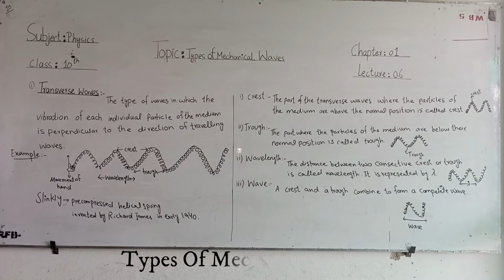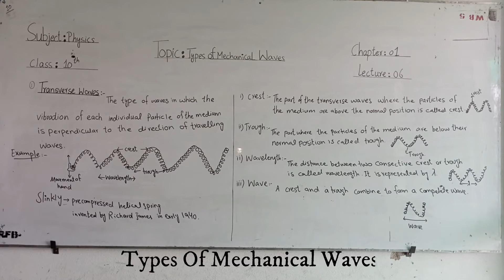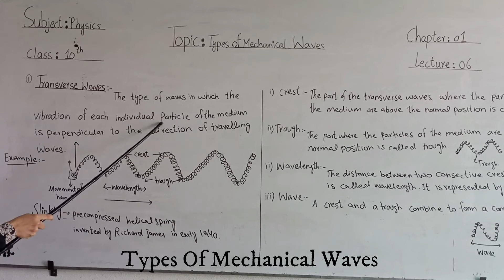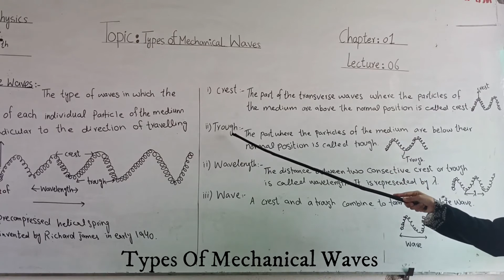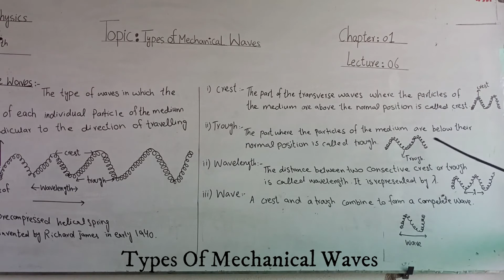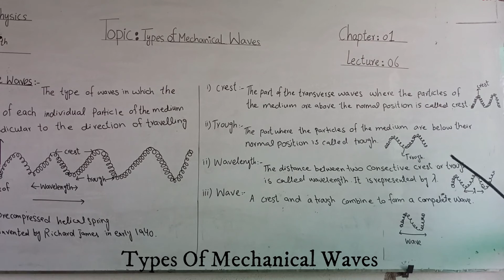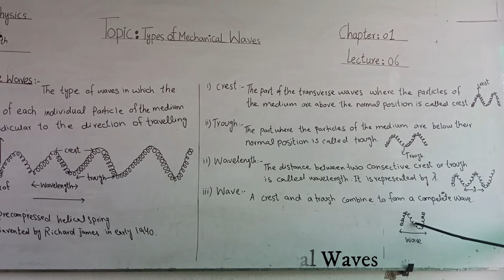10th Physics Ch No 1 Lecture No 6 Types of Mechanical Waves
In this lecture we will study about Types of Mechanical Waves Transverse Waves